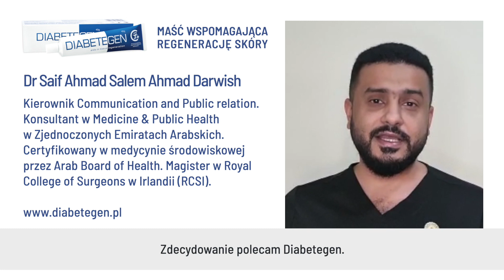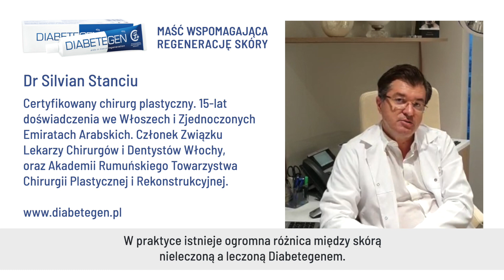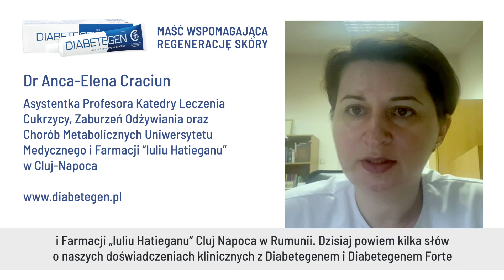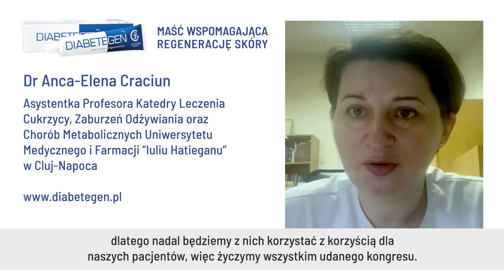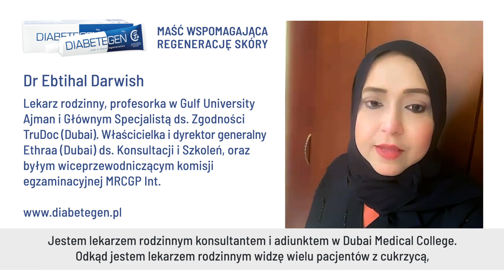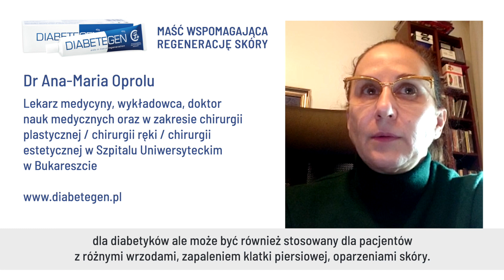Lekarze o maści Diabetegen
00:00 Dr Saif Ahmad Salem Ahmad Darwish, Kierownik Communication and Public relation.
Konsultant w Medicine & Public Health Zjednoczone Emiraty Arabskie. Certyfikowany w medycynie środowiskowej przez Arab Board of Health. Magistrat w Royal College of Surgeons w Irlandii (RCSI).

00:36 Dr Simona Carniciu, Narodowy Instytut Leczenia Cukrzycy, Chorób Metabolicznych i Zaburzeń Odżywiania im. Nicolae Paulescu, sekretarz wykonawczy Rumuńskiego Stowarzyszenia Medycznego

03:39 Dr Silvian Stanciu certyfikowany chirurg plastyczny.
15-lat doświadczenia we Włoszech i Zjednoczonych Emiratach Arabskich. Członek Związku Lekarzy Chirurgów i Dentystów Włochy, oraz Akademii Rumuńskiego Towarzystwa Chirurgii Plastycznej i Rekonstrukcyjnej.

04:47 Dr Anca-Elena Craciun, Asystentka Profesora Katedry Leczenia Cukrzycy, Zaburzeń Odżywiania oraz Chorób Metabolicznych Uniwersytetu Medycznego i Farmacji “Iuliu Hatieganu” w Cluj-Napoca

06:52 Dr Ebtihal Darwish lekarz rodzinny, profesorka w Gulf University Ajman i Głównym Specjalistą ds. Zgodności TruDoc (Dubai). Właścicielka i dyrektor generalny Ethraa (Dubai) ds. Konsultacji i Szkoleń, oraz byłym wiceprzewodniczącym komisji egzaminacyjnej MRCGP Int.

07:42 Dr Ana-Maria Oprolu, lekarz medycyny, wykładowca, doktor nauk medycznych oraz w zakresie chirurgii plastycznej/chirurgii ręki/chirurgii estetycznej w Szpitalu Uniwersyteckim w Bukareszcie